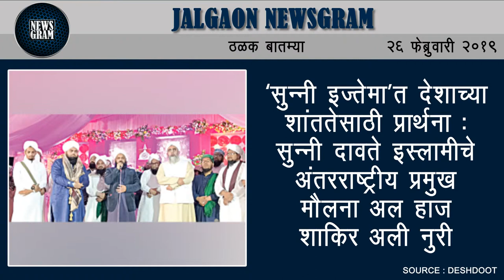Jalgaon Newsgram | Jalgaon News | Today's News Headlines | 26 February 2019